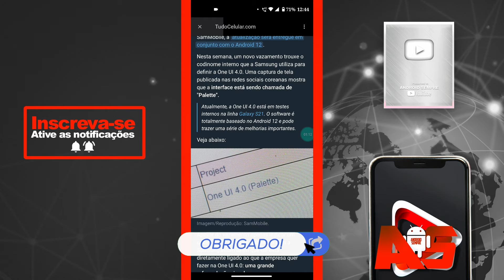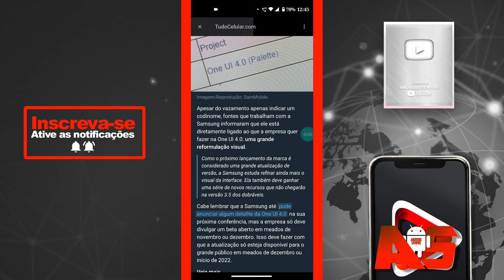🔥VAZOU MAIS! ONE UI 4.0 ANDROID 12 DA SAMSUNG 😍!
USE O MEU CÓDIGO NO TIK TOK e começa com 5 reais!
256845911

USE O MEU CÓDIGO NO TIK TOK LITE e começa com 5 reais!
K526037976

   EQUIPAMENTOS DO VIDEO!

🎞CAMERA MOTO ONE VISION
🎙️CONDESADOR BM-800 (MIC DO CELULAR POR ENQUANTO)